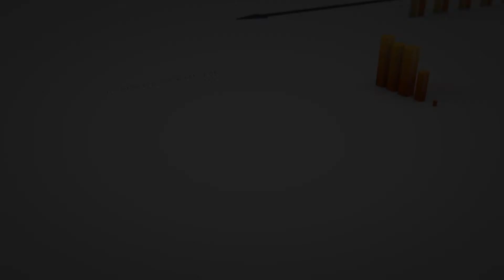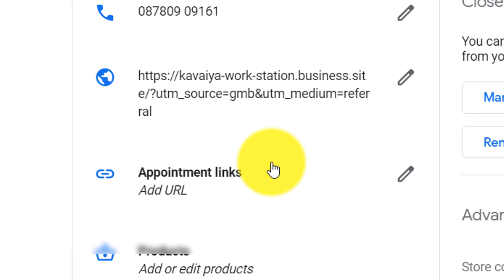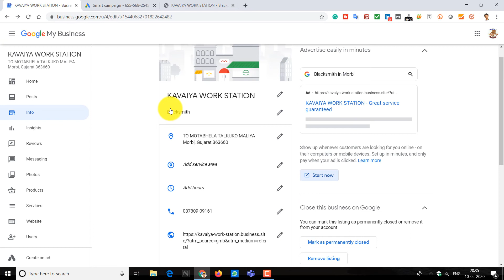ગુગલ બિઝનેસ માં તમારા વ્યવ્સાય ની માહિતી કેવી રીતે મુકવી || How to add your info in Google Map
લોકલ બિઝનેસ ની નવી રીત ગ્લોબલ રીતે
ગુગલ મેપ એ  આજે ખુબ જ ઉપયોગી સેવા બની ગઈ છે. ગુગલ મેપ પર માત્ર સ્થળ જ નહિ પરતું કોઈ પણ આવશ્યક બિઝનેસ શોધી શકાય છે. તો ચાલો જાણીએ ગુગલ પર તમે તમારો બિઝનેસ કેવી રીતે ફ્રી માં એડ કરી શકો છો.

લાવો તમારા વ્યવ્સાય કે ધંધા માં તેજી આત્મનિર્ભર ભારત
તમારા બિઝનેશ ને ઓનલાઈન લય જવા માટે કોલ કરો ૯૨૬૫૭૪૫૩૬૨

 Google Business

google business
google business login
google business page
google business registration
google business extractor
google business edit